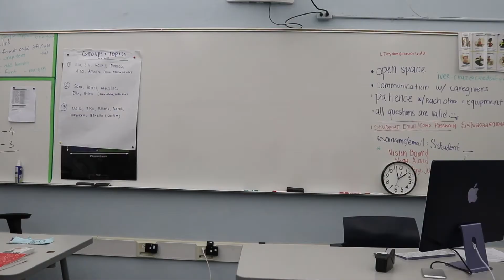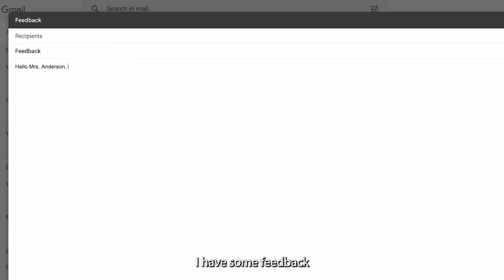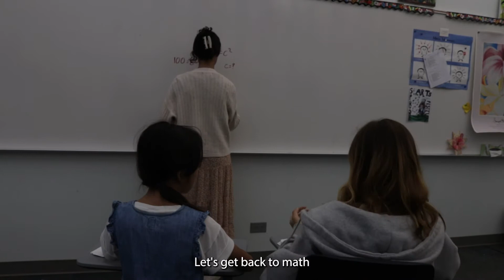The Future is Wāhine - 2022 Student Film Compilation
During the summer of 2022, La Pietra once again held The Future is Wahine Summer Workshop. The program focused on developing purpose and a female-focused future. Through partnerships with Ceeds of Peace and Hawaii Women in Filmmaking, students created and presented purpose projects at the end of the two-week program, which included these short films.